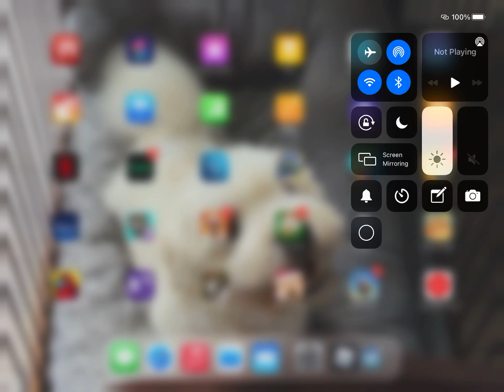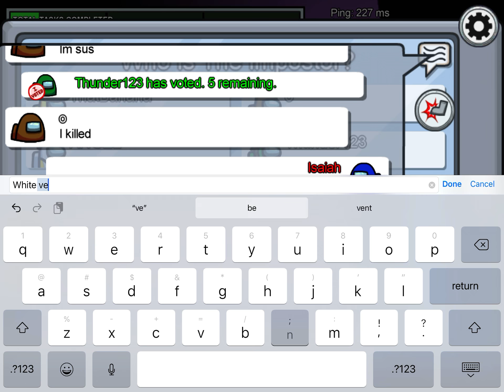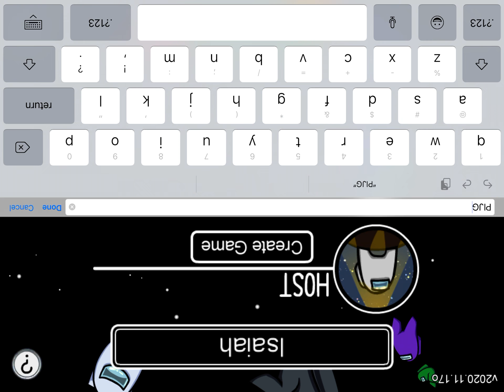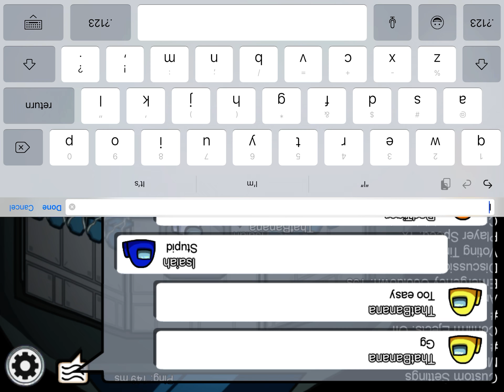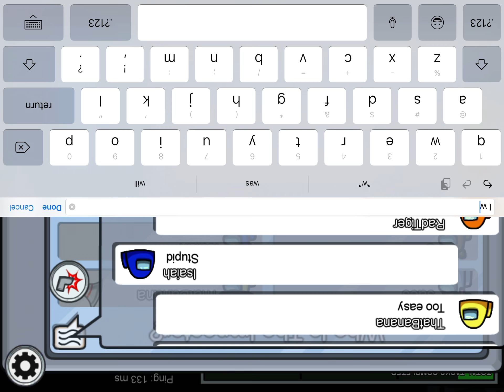January 4, 2021